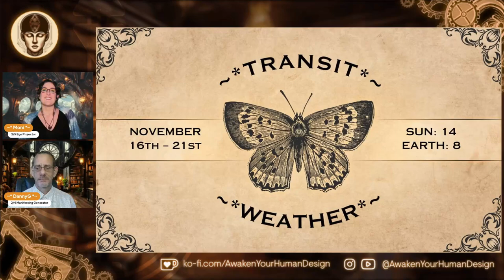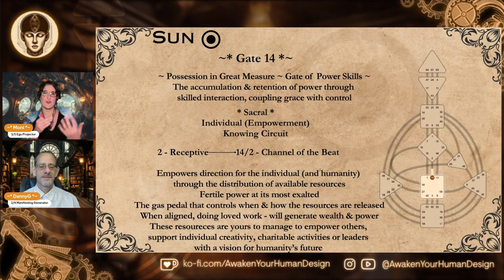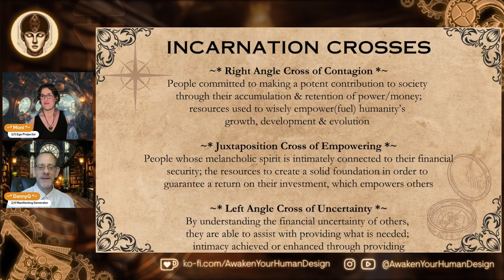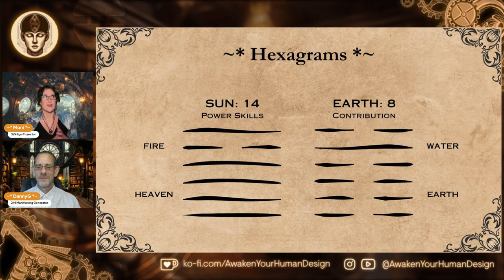~ Nov 16-21 Transits ~ Gates 14 & 8 ~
🌟 Human Design Transits ~  Gate 14 (Power Skills) & Gate 8 (Contribution)

🌟Gate 14: The Gate of Power Skills
Understanding its connection to prosperity & resource management
How it influences our ability to organize power & direct energy
Its impact on personal empowerment & material success

🌟Gate 8: The Gate of Contribution
Exploring its role in self-contribution & creative direction
Understanding how it shapes our unique gifts to the world
Its influence on personal identity & life purpose

⏰ Timestamps

00:00 Intro
01:14 Gate 14
04:35 Gate 8
08:00 Incarnation Crosses
11:00 i'ching Hexagrams
16:00 Tying It All Together